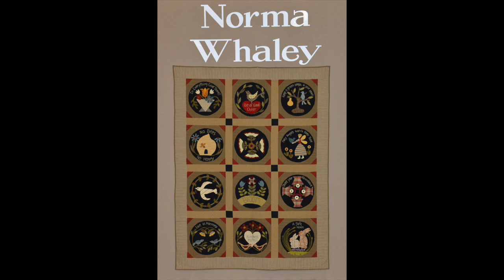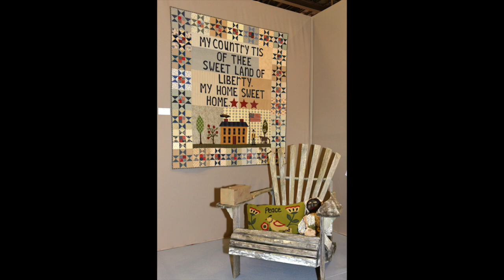The Quilt Show: Images from Pour l'Amour du Fil 2017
Images from Pour l'Amour du Fil 2017 - Part 1 from Quiltmania, featured